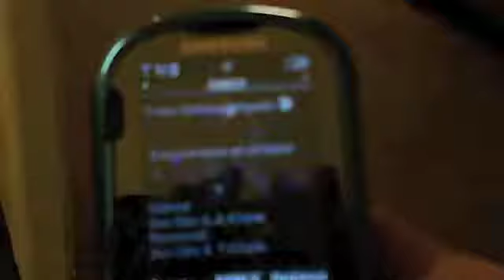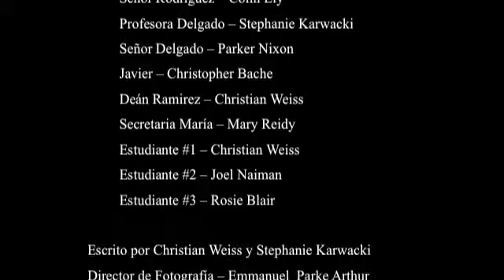Relaciones Extraños en la Universidad: Una Telenovela.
Kapz adds Mozart's Symphony 38 D Major 'Prague to the fight scene in Christian's Spanish short movie project.